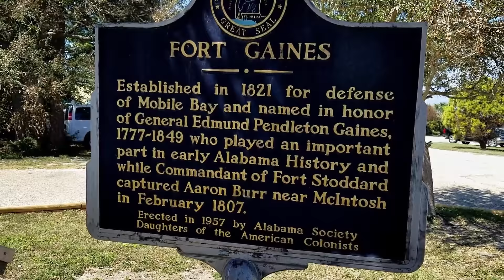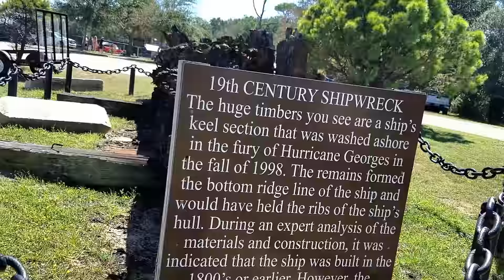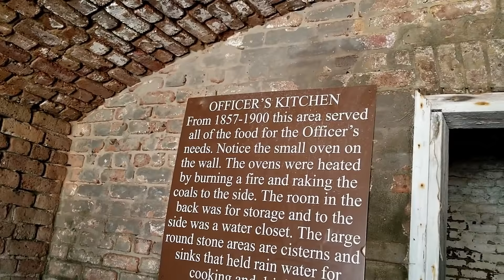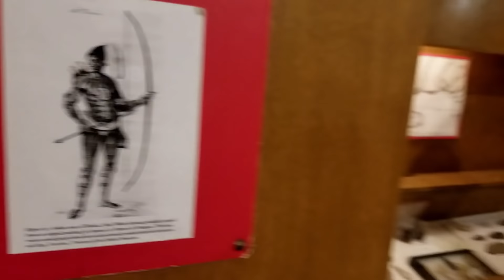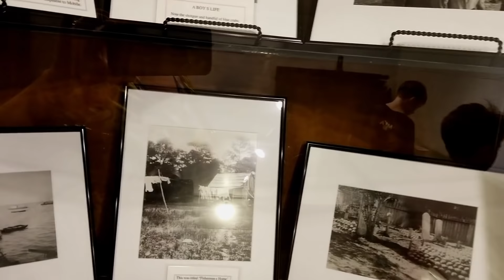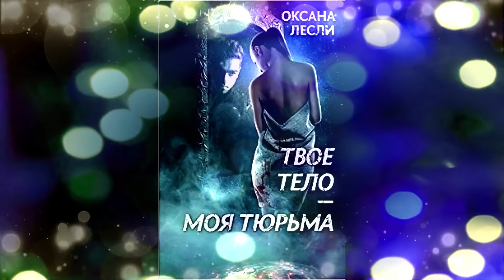🗽Поехали на пляж🏝🌤, а попали на сражение с пиратами! ⚓Форт ГЕЙНС.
Привет всем. История Алабамы уходит в 18 век, и мы живем недалеко от острова Дафин Айленд,🏝⚓👌 где расположен форт, куда вы попадете с нами на экскурсию. Ссылка на страничку форта в Фейсбуке👌👍